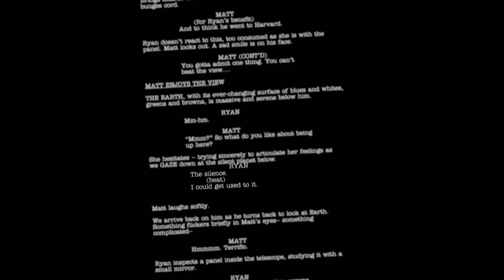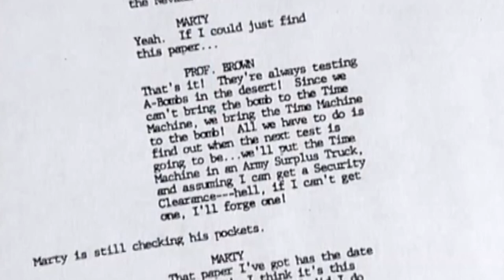(1) КАК СНИМАЮТ ФИЛЬМЫ В АМЕРИКЕ. КАК НАПИСАТЬ СЦЕНАРИЙ / От идеи до Зрителя №1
🎦 Как пишут сценарии в Голливуде и на что стоит обратить внимание при написании собственного. Об этом давайте и поговорим сейчас.

"От Идеи до Зрителя" - это рубрика о закулисной работе творческих людей. В ней вы узнаете, как на самом деле работают создатели кино, мультфильмов, видео игр и не только.
✉ ДОПОЛНИТЕЛЬНАЯ ИНФОРМАЦИЯ:
В этом видео я постараюсь рассказать о принципах сценария, который бы цеплял зрителя и вас, как сценариста, а не о том, как писать буквы в ряд - тут уж вы сами ;)

Категории: За Кулисами Творчества; за кадром; интервью;  дополнительные материалы; как научиться писать; как написать сценарий; сценарное мастерство; к фильму; как работает; как стать сценаристом; как найти хорошую идею; как снять свой фильм; как придумать сюжет и снять хороший фильм; как снимают "Миссия невыполнима"; как снимали сериал Друзья.

Над выпуском трудились:
Анна Бугаёва - редактор
Мария Левыкина - оператор